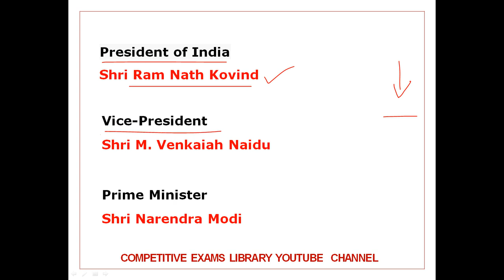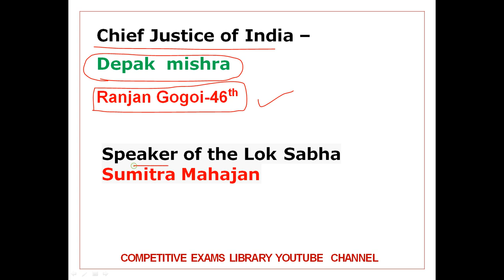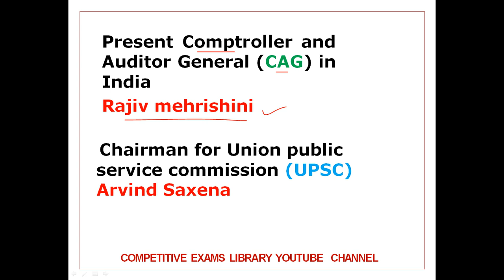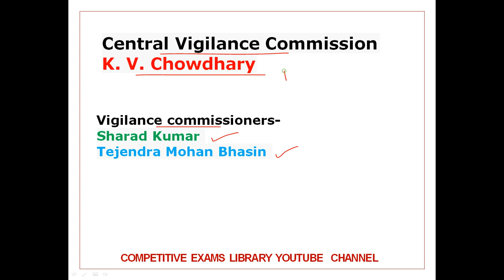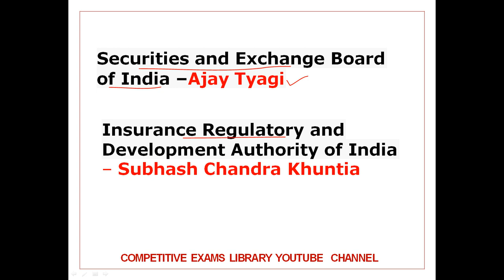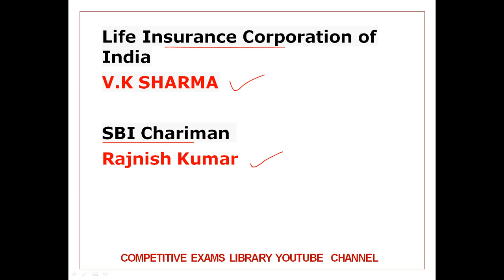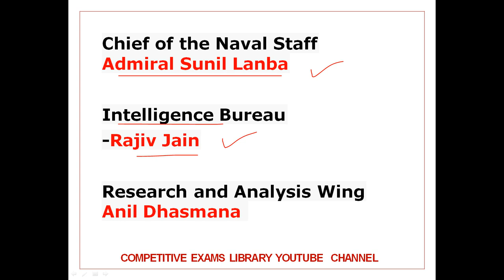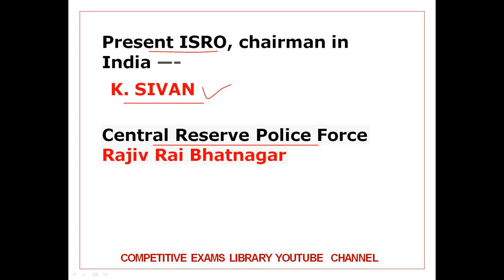Latest Who is Who Updated October 2018 in english || Usefull For All Competitive Exams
Latest Who is Who  Updated October 2018 in english usefull for all competitive exams like tspsc, vro, appsc,postal ,ssc, ibps,bank exams ,rrb group d, alp,technician,rpf,tspsc constable,ts panchayat secretary etc

50 STATIC GK TOPICS LIST WITH PDFS AND TRICKS